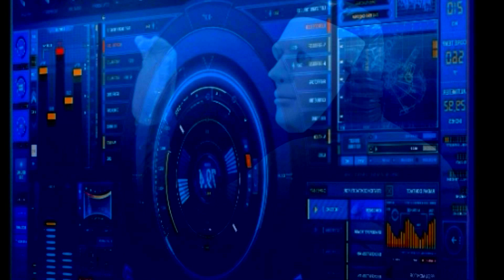Infinity Spawn Episode 1 - Noob Lost in Space (Film Project While Attending TAFE NSW Australia)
Logline:
Kristov's acts of generosity opens the door to friendship with an abused alien.

For all of those out there who are waiting for the perfect space MMORPG. I am doing my best to create a fun video series of an imaginary one. RIP STAR CITIZEN!

Song Title(s) used in this video=Harmful or Fatal and Dance Macabre

Some special effects in this video courtesy of Alessandro Zavattero and his work is found
Other 3D Modelling and Effects in this video I didn't create are sourced and AfterEffectsTemplatesOnly